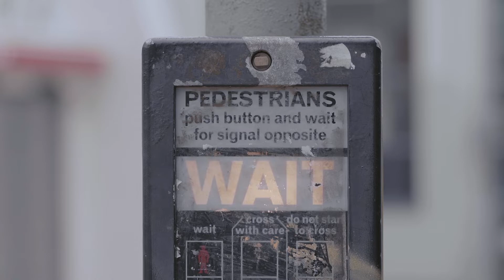Bike Is Best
"Let's not go back to the old normal"  - There's NEVER been a better time to ride a bike!

See.Sense is proud to be one of the official brand partners supporting 'Bike Is Best' - a new campaign to inspire people to cycle more.